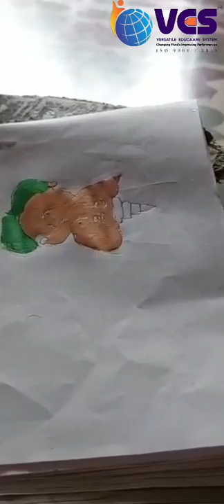ISHWARI AJINKYA MALI | VES Online Drawing Competition 2021